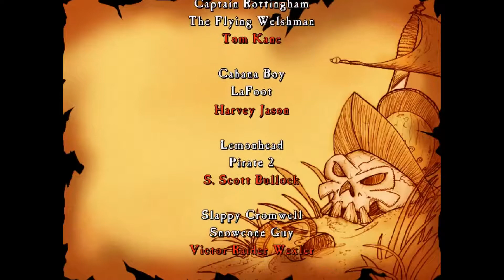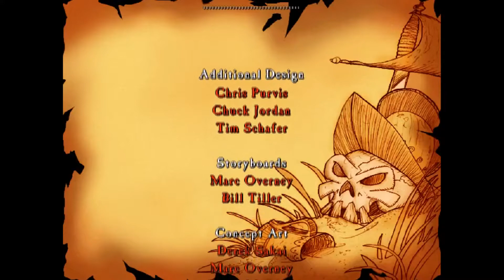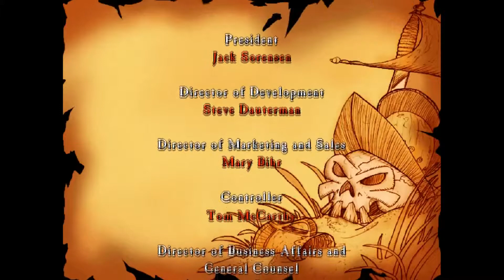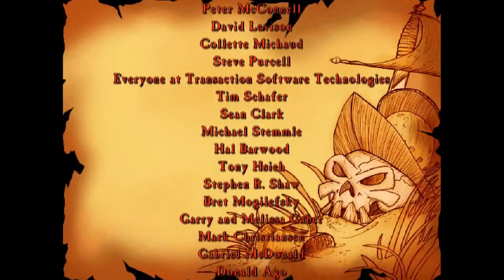The Curse of Monkey Island - {Part 2} - NEET.dreams Plays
We Accept Bitcoins: 19juMNdxBBJwYLv2Ky35ugNVaHbbnKxPYq